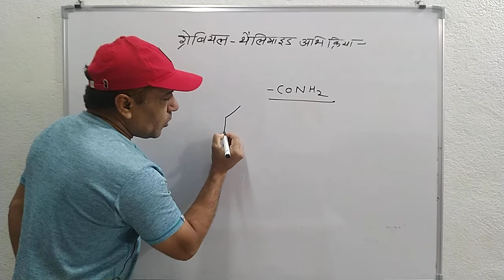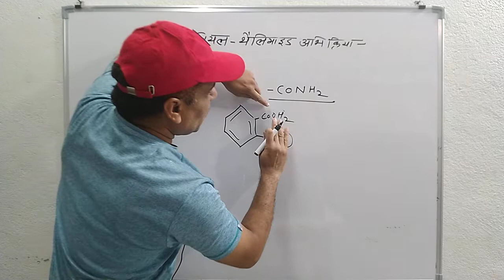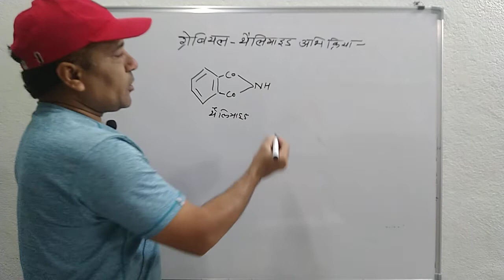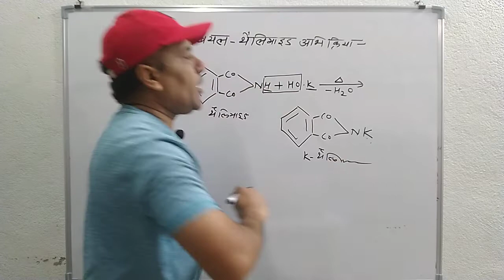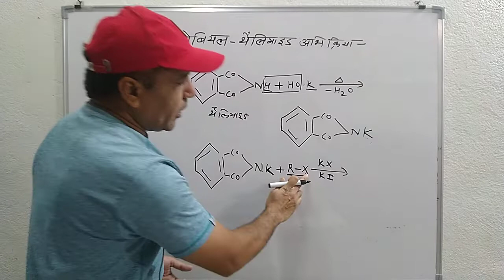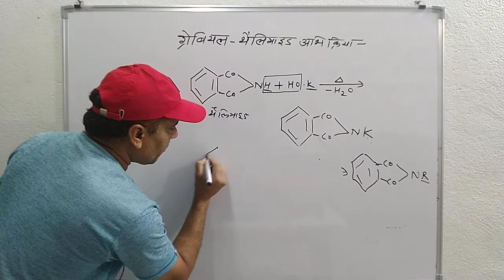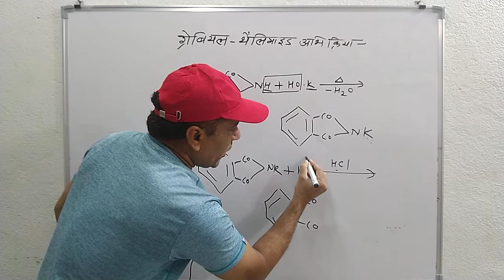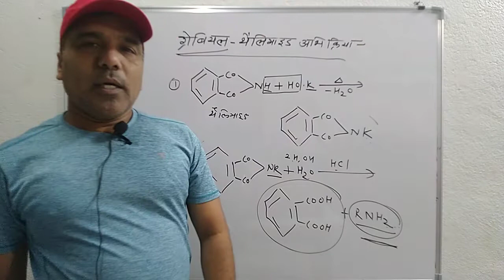gebriyal थेलिमाइड अभिक्रिया । imp que । BEAM OF HOPE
Channel - BEAM OF HOPE
Owner - Farukh Khan
Location - Bhagyapur , Madhya Pradesh